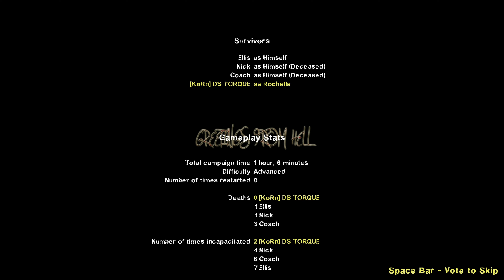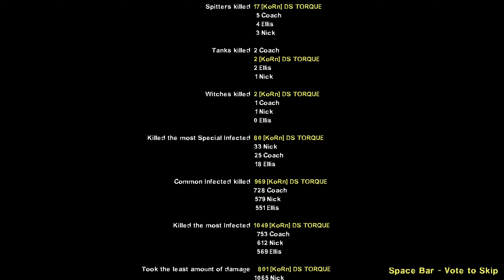Left 4 Dead 2 (PC) - Welcome to Hell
Left 4 Dead 2 (PC) Custom Campaign.